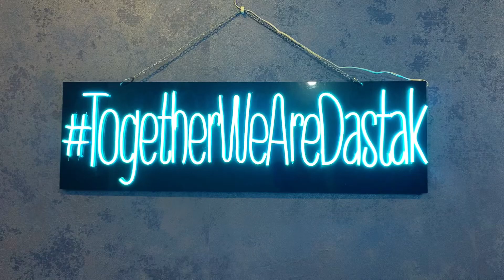Kaise hua | kabir singh | vishal mishra | live jamming | dastak the band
This music will make time stand still.

A melody crooned by dastak the band , sure to tug at your heart strings.

Movie : Kabir singh
Singer : vishal mishra
Song : kaise hua
Label : Tseries